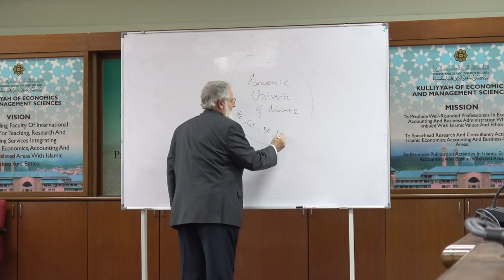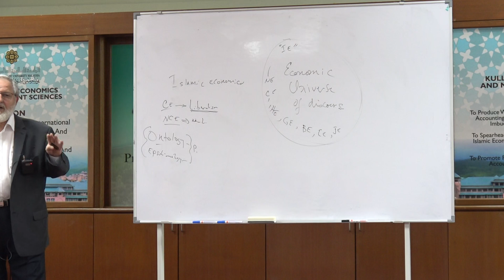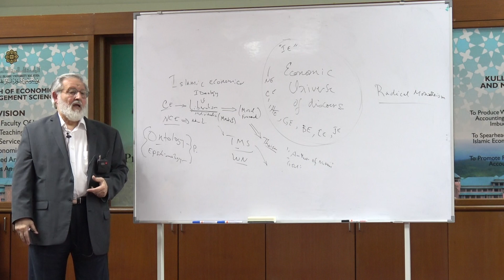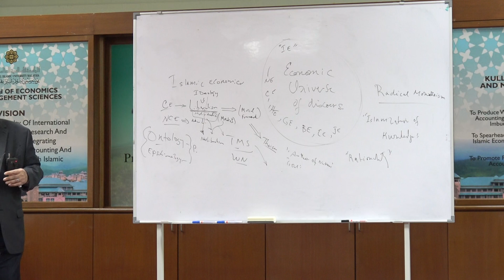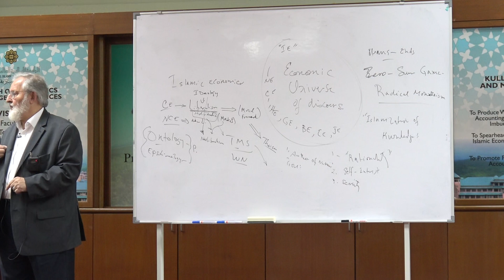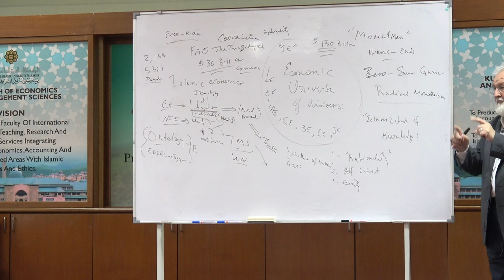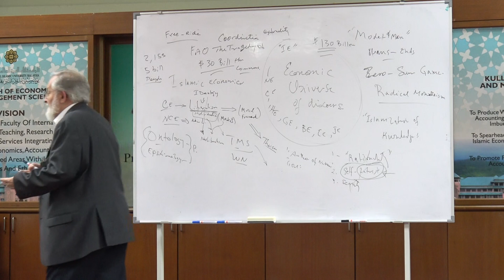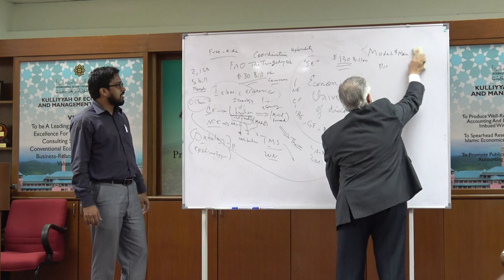Special Talk by Prof. Dr. Abbas Mirakhor titled "Whither Islamic Economics?"-Part 1